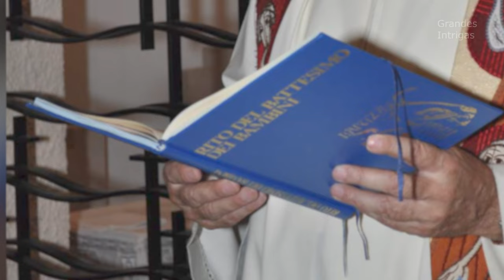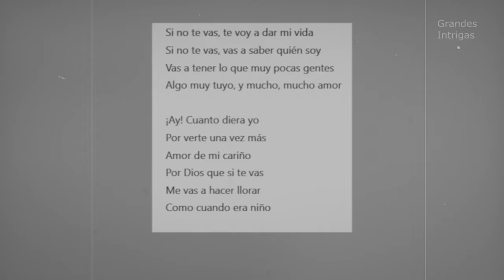La MUERTE CUCO SANCHEZ como NUNCA te la CONTARON! (Documental)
Biografía Cuco Sanchez